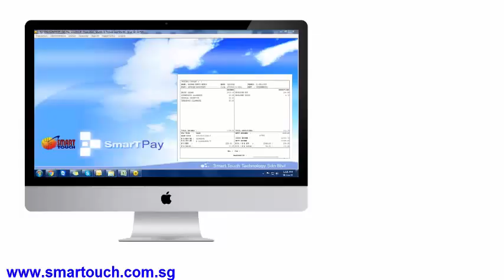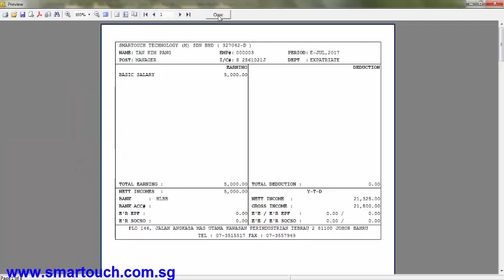Payroll Malaysia Tutorial : How To Change Format Of Payslip (EPF, SOSCO, PCB, MTD)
SMART Mypay Payroll Malaysia and HR Software by Smart Touch is a certified payroll software which fulfilled all the standards of payroll calculation set in Malaysia like EPF ,SOSCO, PCB ,TAX ,Tabung Haji ,HRDF Fund which include all payroll calculation such as allowance,tax and EPF contribution calculations,SOCSO calculations ,claims and so on. This turns the traditional manual way of payroll calculation to a new simple and less hesitate way of doing job. With the integration of Time Management System which replace the old and traditional timesheet, this successfully make the whole payroll calculation less time-consuming and easier. Biometrics devices which work together with Time Management System accurately records all attendance of staffs which able to avoid all unnecessary arguments and cheating.

Malaysia Payroll for Foreign employees are also covered under the Employment of Foreign Manpower Act,  Your payroll also coverd by the act if you are an employee working under a contract of service with an employer.
Malaysia payroll should cover
EPF | SOSCO | PCB | TAX | Tabung Haji | HRDF Fund|
 And support common bank in Malaysia like maybank | cimb bank |Public bank | hong leong bank ..
An employee can be employed in the following terms:
Malaysia payroll system should covered
Full-time | Part-time | Temporary | Contract
An employee's payroll can be paid on the following basis:
Hourly | Daily |Monthly |Piece-rated